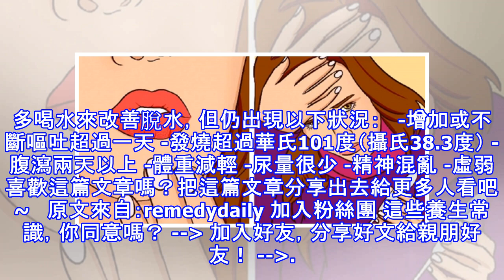「補充水分」很重要！出現這些症狀代表你已經脫水了！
加入好友，分享好文給親朋好友！ -- 保持水分充足對我們的健康是必要的，但很多人沒有喝足夠的水。當我們的身體流失的水分比攝取的還多，就會造成脫水。每天人體會自然地流失水分，透過許多方式，包括呼吸、排尿和排汗等。   根據國外網站《remedydaily》的報導，現代人生活工作太過繁忙，經常忘記補充水分。問題是，人體若沒有得到足夠的水會導致嚴重的症狀。所以，我們應該了解脫水的跡象，這對保持身體水分充足是非常重要的，含水量應佔全身60%，身體才能正常運作。   輕度至中度脫水的症狀，分別是： -嘴巴感到乾、黏 -嗜睡或疲勞 -口渴 -尿量減少 -嬰兒的尿布經過3個小時以上沒濕   -哭的時候很少...